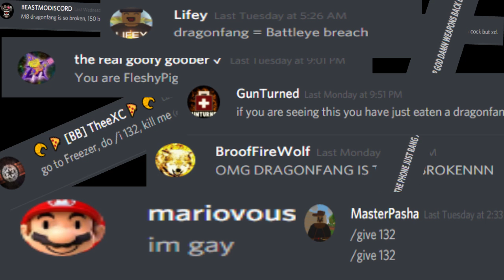Dragonfang Montage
Yo Yo Yo Yo Yo, I tried some new things 4 this one

Thanks To:

SuperToaster (for playing with me)

P9nda, MTN and Danaby2 (Voicework)

Song: Everything Black, Sped up and bass boosted.